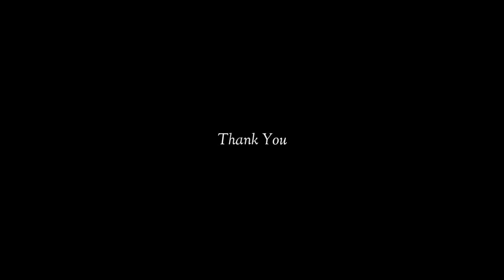Njan Yogyanalla Yeshuve ഞാൻ യോഗ്യനല്ല യേശുവേ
Being inspired by the singer Chikku Kuriakose

Vocals - Feba Elizabeth Saji and JJK

Orchestration - Ashish Santhosham

Sound mix - Ashish Santhosham

Video edits - JJK

JAF media 😊 J  OB
                          A  SHISH
                          F  EBA

Vocals recorded using phone recorder

Suggestions are always accepted
So do share your opinions

Quarantine days lead to this start up for me to join with these super talented fellows. God has amazingly blessed us to overcome the COVID disaster. He has shown his mercy for us and our family. Let this video be a blessing for everyone who listens to it and scourging for others to sing more, praising God Almighty.

mad_solo_traveller

feba_createdtoworship

sees_boi